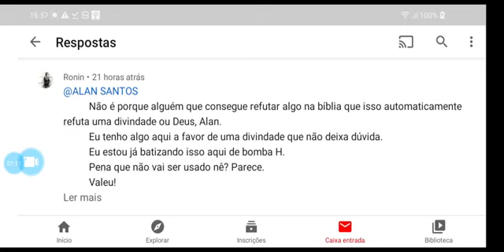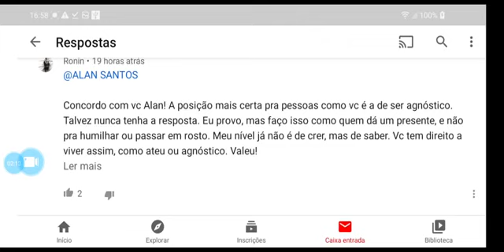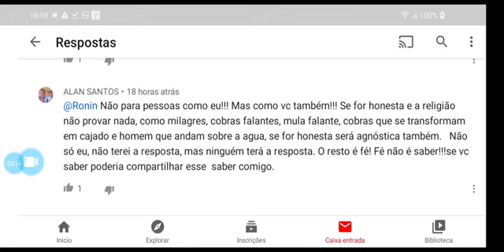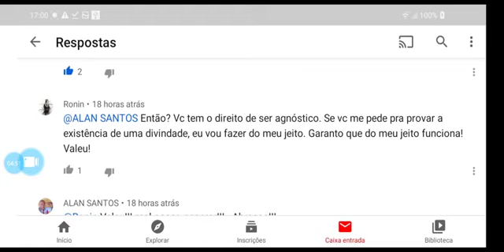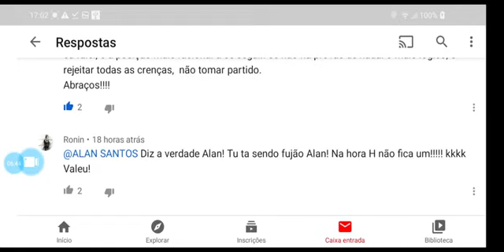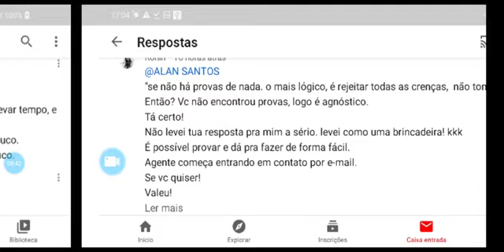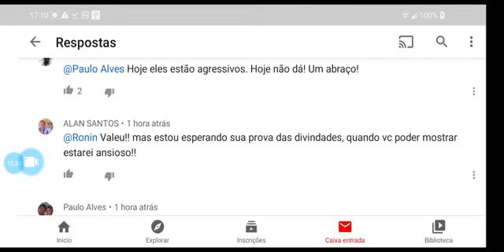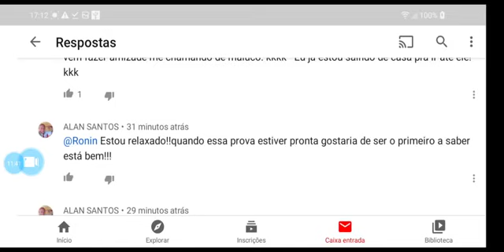DO ATEU ALAN AO CRISTÃO RONIN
CANAL DO ALAN SANTOS